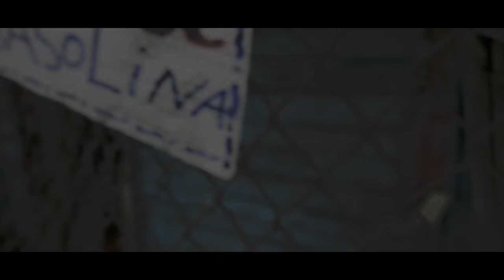LOKESEA MARIANO - EL DESARME (QUIEN FUERA YO VOL. II) prod. X FELPA DIVO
Este fue un proyecto grabado en la Eskuadrilla Estudios por Felpa Divo, de parte de ZM MUSIC, SWAGRD Y LOKESEA MARIANO, le brindamos la 2da parte de el pasado tema ¨QUIEN FUERA YO¨, esta la nombramos el desarme por que refleja mas el trote por el cual pasamos todos los dias pero es creado por nosotros mismos el colectivo, haciendole las cosas mas dificil a los otros con la traicion el engaño, la falta de lealtad,  al final del dia uno se vuelve mas fuerte, y la experiencia nos lleva a otros estados de conciencia que podrian terminar ayudando las masas futuras con aportar la energia necesaria para enfrentar esos momentos y situaciones, con mucho amor esperamos que disfruten escucharlo tanto como disfrutamos creandolo para ustedes,  muchas bendiciones y siempre luchen por sus sueños. Gracias..